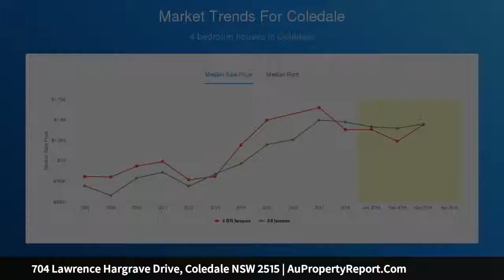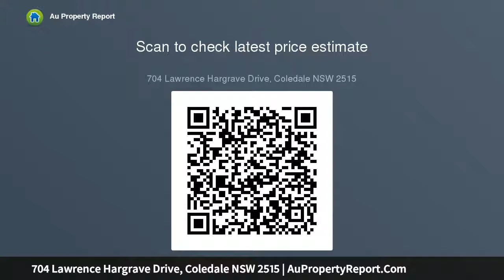704 Lawrence Hargrave Drive, Coledale NSW 2515 | AuPropertyReport.Com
704 Lawrence Hargrave Drive, Coledale NSW 2515
Property Type: house
Bedrooms: 4
Bathrooms: 4
Car Space: 2
Sunlit and spectacular views